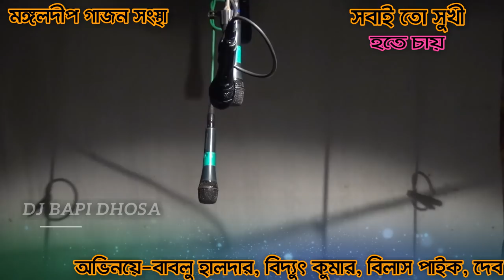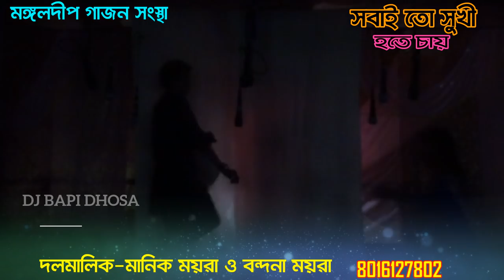কাকা কোহায় হাগে Gajon 2020 bablu halder gajon/Mangal Deep Gajan/মঙ্গলদীপ গাজন সংস্থা | gajon dj bapi